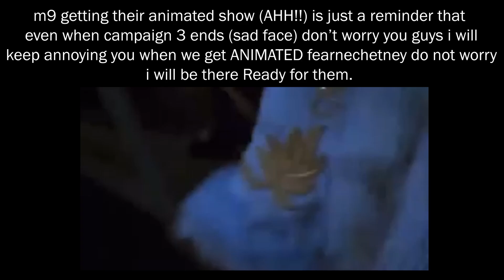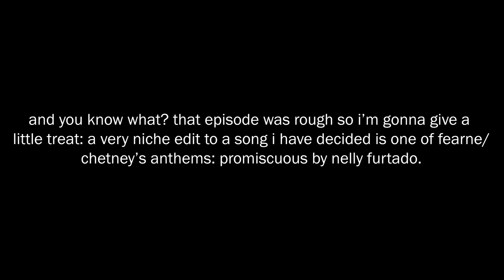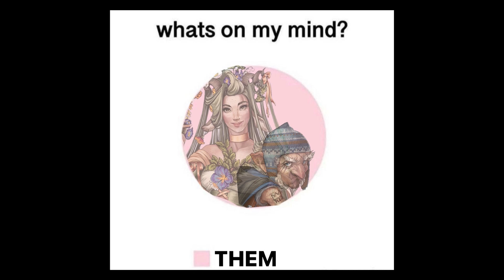fearne and chetney pt.10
oh my god we’re in the double digits of parts now - some may say we’re going through a bit of a content drought, but don’t worry this week is the week of love something crazy will happen believe in the power of manifestation! thank you so much for watching and i hope you’re doing well :’)

links to the art included (in order of appearance):
(the adorable emoji with the hearts)

episodes used: 3x46,3x47, 3x48

songs used (in order): la di da by the regrettes, cellophane by fka twigs, losing dogs by mitski, and promiscuous by nelly furtado ft. timbaland

also just a sidenote but these videos are about FEARNE and CHETNEY. not about the players, not about travis and ashley, please don’t make it weird and comment stuff suggesting that - it makes me very uncomfortable and i will delete the comment.